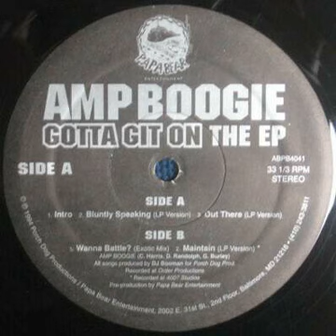Amp Boogie - Wanna Battle? [1994]